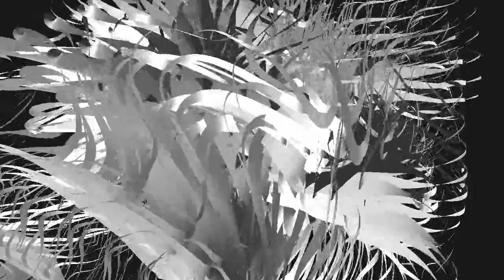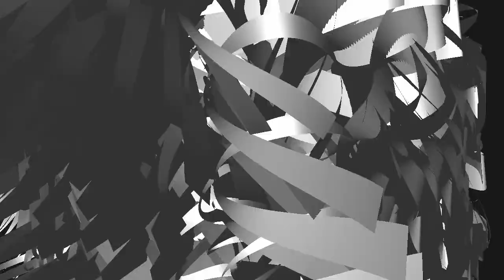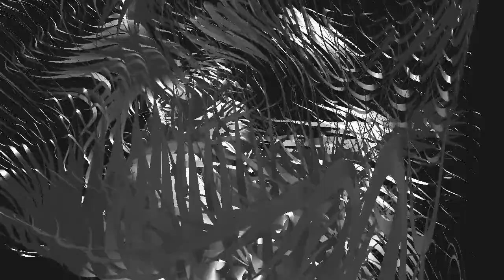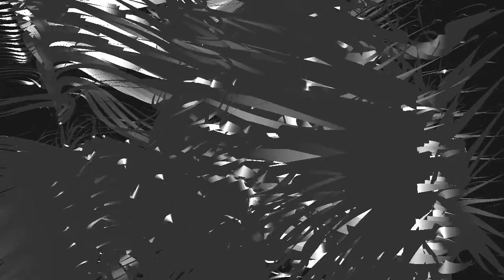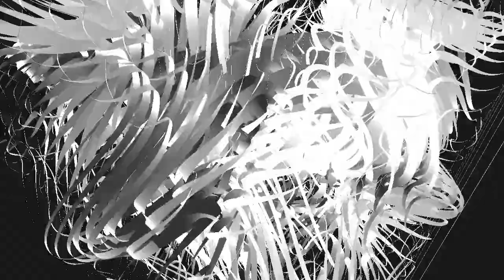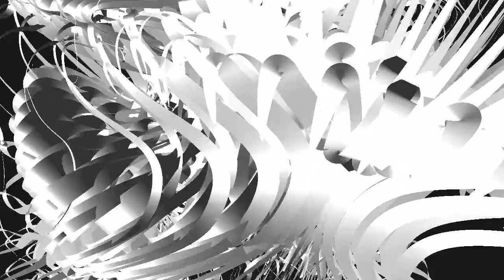floex_forget me not + dancing b_splines [with vvvv]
__für simonetta__